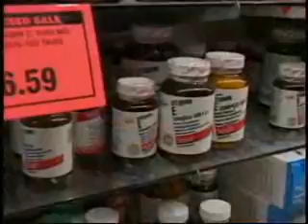Electroceuticals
In this video, Dr. Sinatra talks about electrical technologies that help increase energy within cells.